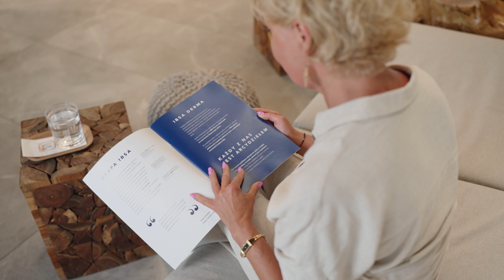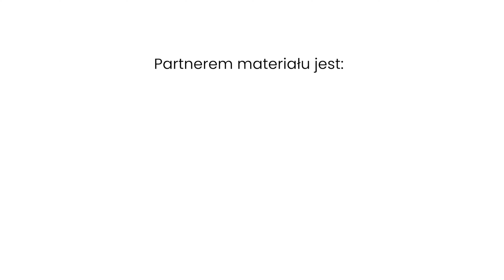Zabieg Profhilo Body ujędrniający wiotką skórę brzucha i ramion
Chociaż preparaty z kwasem hialuronowym stosowane są głównie w odmładzaniu twarzy, ich właściwości pozwalają także ujędrnić skórę ciała. Najlepszym przykładem jest Profhilo Body, o którym więcej opowiedziała nam dr Izabela Wierzbicka z kliniki L.A. Beauty w Szczecinie.

Film ma charakter informacyjny, wykonany został zgodnie z przepisami Ustawy z dnia 7 kwietnia 2022 r. o wyrobach medycznych (Dz. U. poz. 974). Ulotki oraz szczegółowe informacje dotyczące prezentowanych treści (m. in. preparatów, technologii i urządzeń), dostępne są u podmiotu przedstawiającego informacje w filmie.